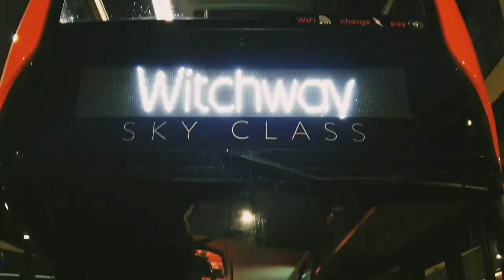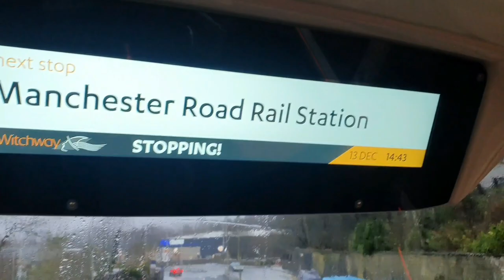Library on a bus? (New Bus Review) Vlog | Face Reveal | Time-lapse | Best bus ever in one video!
Tell me some facts about the particular vehicle I'm on

Note:

I will always try to reply to your Questions within 1 week

If you do request a video it will be posted within 1 week of approval